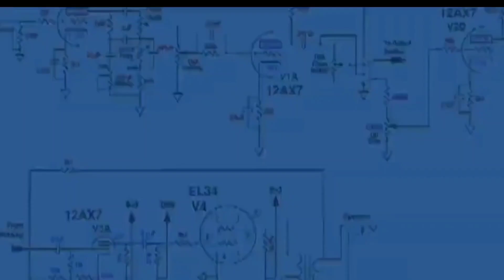'Valleys and Flowers' Duet Exhibition of paintings by Swati & Sunil Kale | Nehru centre art gallery